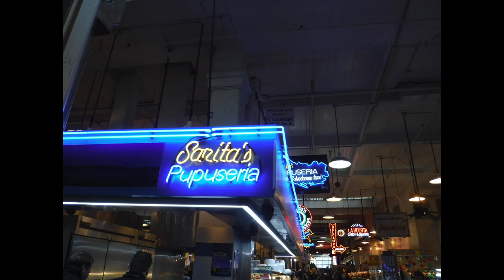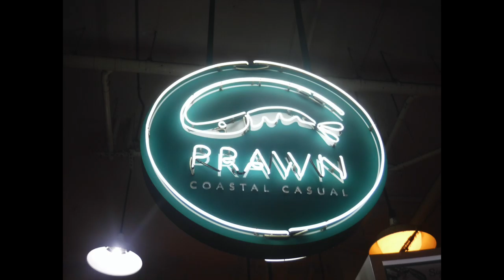Interview at Grand Central Market - December 2019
Jeweler interview at Grand Central Market in Los Angeles, CA